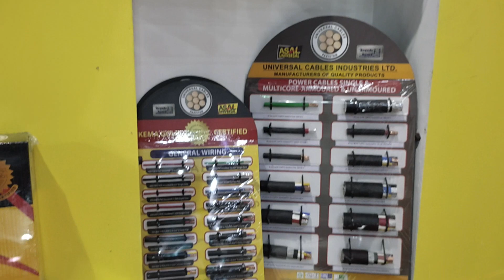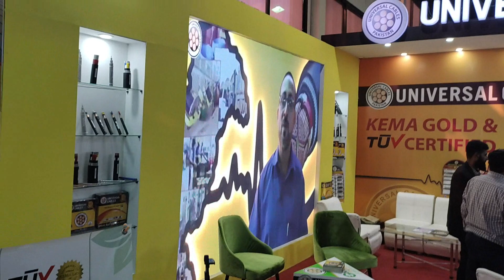Syed Gauhar-ul- Islam | Universal Cables Industries Ltd | IEEEP Fair 2023 | Engineering Post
engineering Syed Gauhar-ul- Islam | Universal Cables Industries Ltd | IEEEP Fair 2023 | Engineering Post technology Syed Gauhar-ul- Islam | Universal Cables Industries Ltd | IEEEP Fair 2023 | Engineering Post